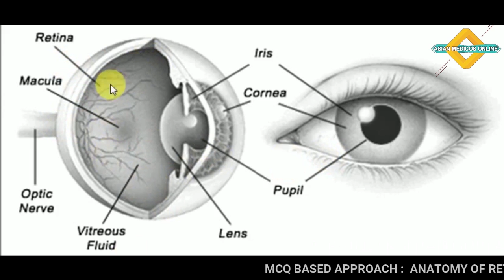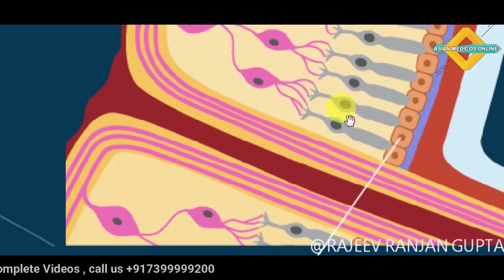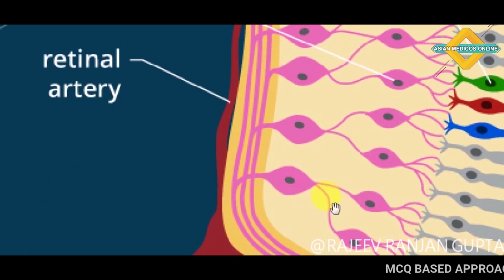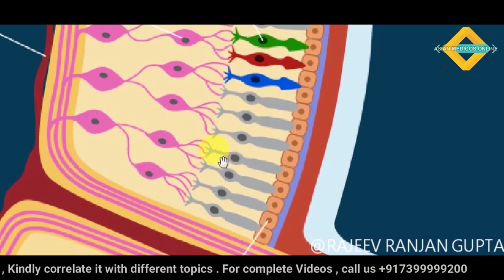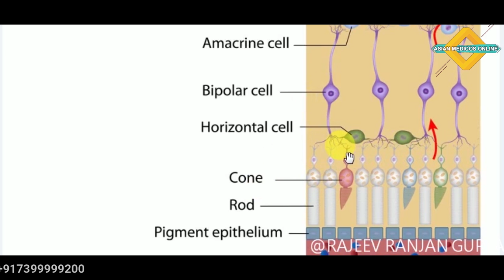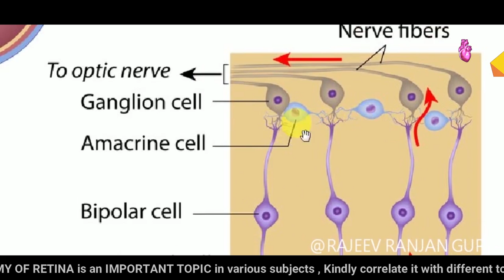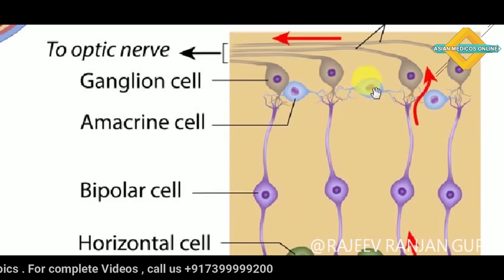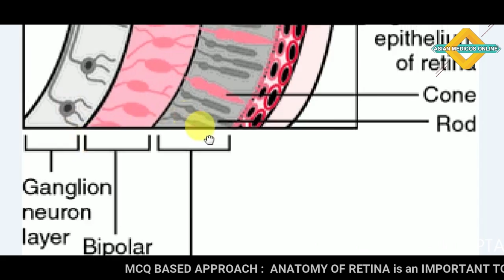RETINA | OPHTHALMOLOGY | ANATOMY OF RETINA | OPHTHALMOLOGY LECTURES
This video is about the Anatomy of Retina.
It describes the various neurons of retina and the 10 Layers of the retina, the structures forming those layers etc.
 parts of Retina is visible on  doing an ophthalmoscopy.
Lastly about the blood supply of the Retina ...